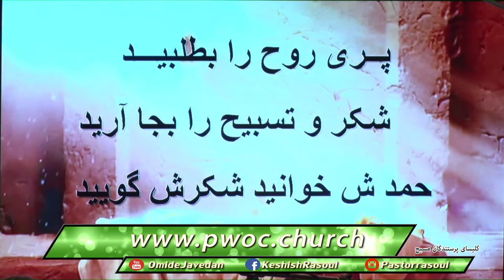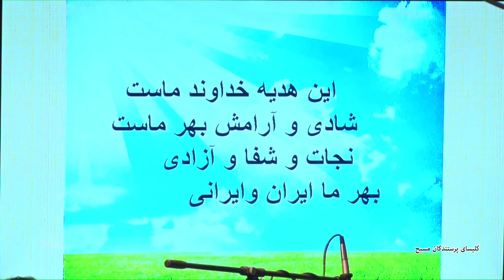Pass Over 12.02.2018/ عبور